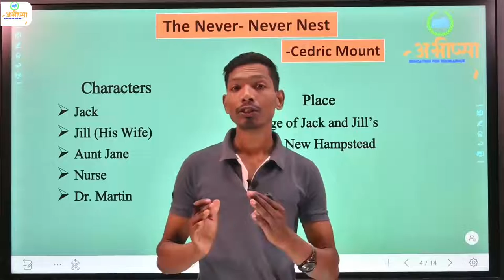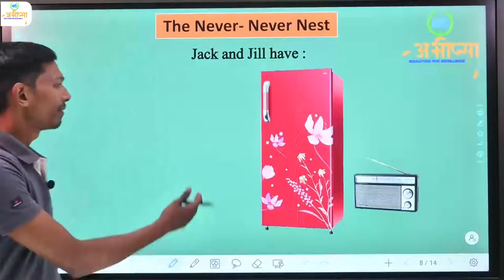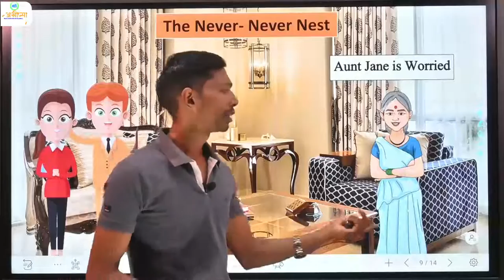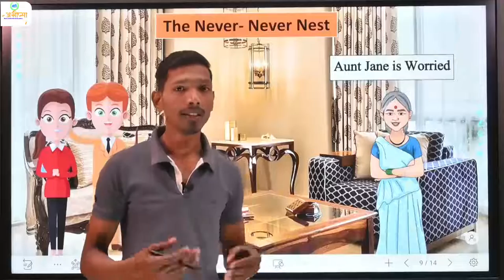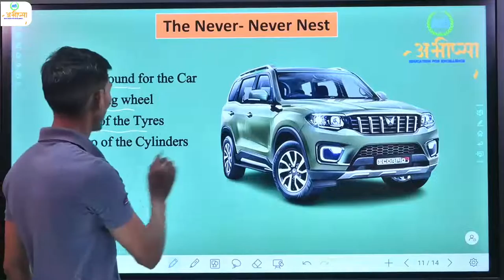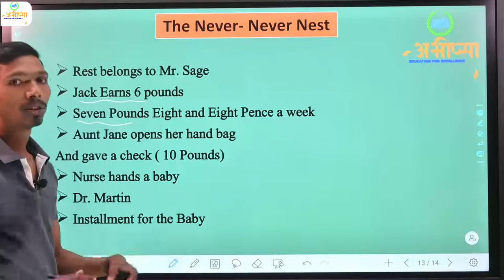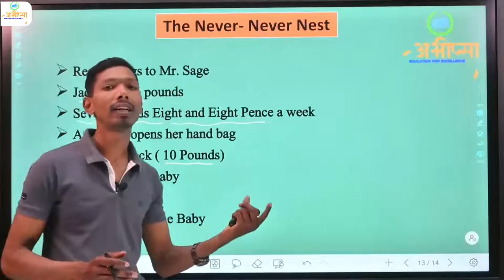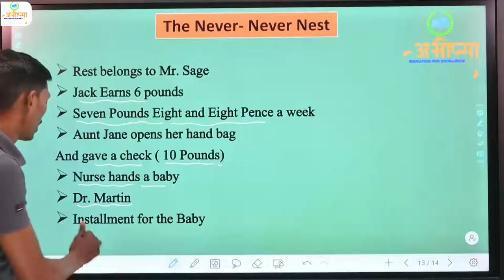Class 10 | Unit- 2 | Reading - A | The Never Never Nest | Summary of the Lesson